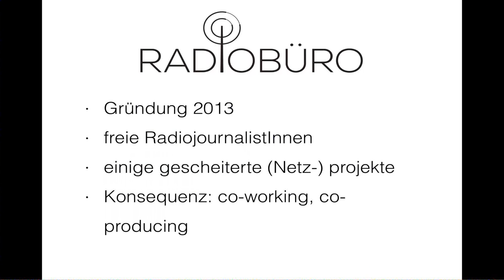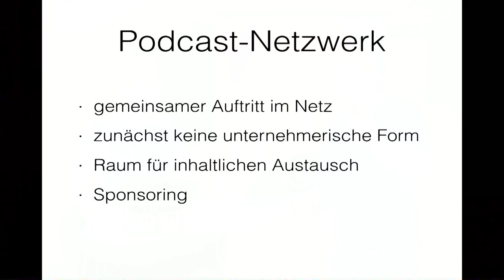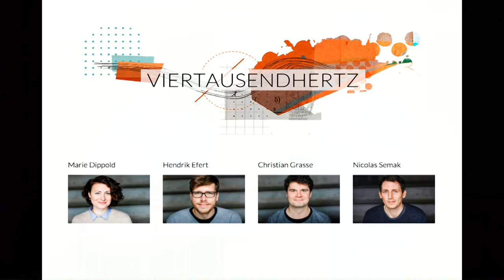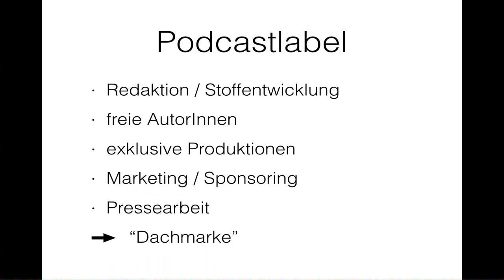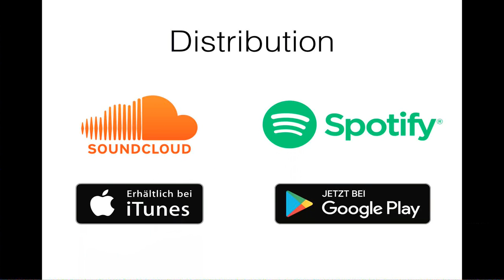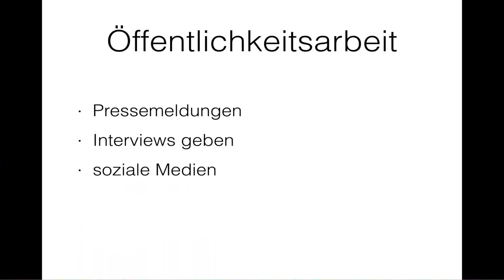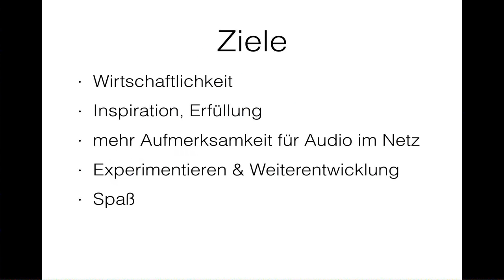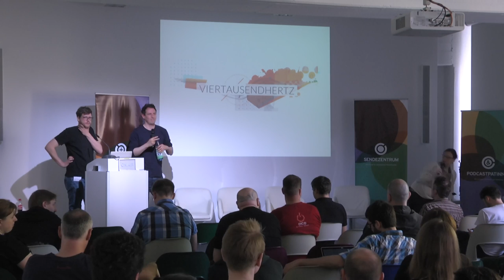SUBSCRIBE 7: Viertausendhertz (Nicolas Semak, Hendrik Efert)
Im Januar sind Marie Dippold, Hendrik Efert, Christian Grasse und Nicolas Semak mit ihrem Podcastlabel gestartet. Was verstehen wir unter einem Podcastlabel, weshalb haben wir diesen Begriff gewählt und was sind unsere inhaltlichen und wirtschaftlichen Pläne für die Zukunft? Was möchten wir mit der Gründung zur deutschen Podcastlandschaft beitragen? Diese Fragen möchten Hendrik Efert und Nicolas Semak gerne in einem Vortrag beantworten. Gerne treten wir auch in Diskussion über die Wünsche und Irritationen, die im Zuge des Starts unseres Labels entstanden sind ein.

Referenten: Nicolas Semak, Hendrik Efert